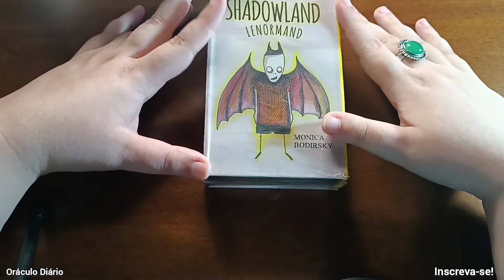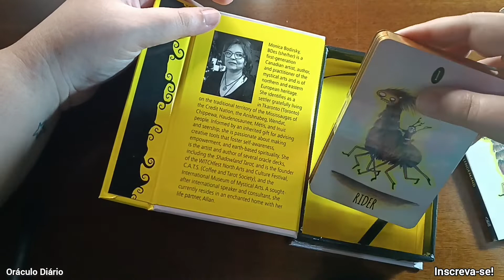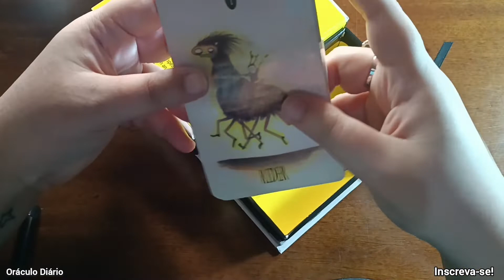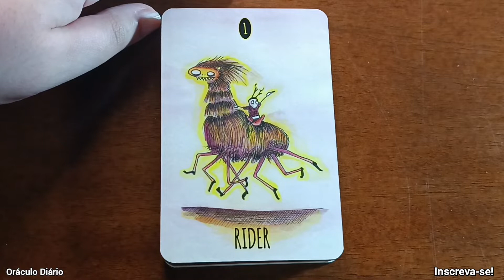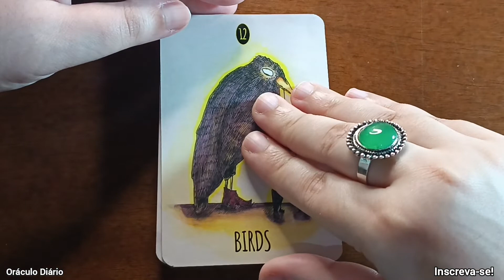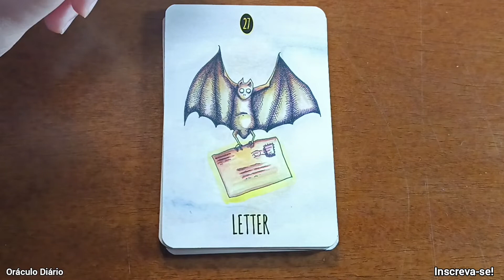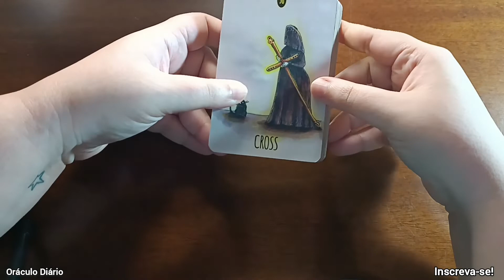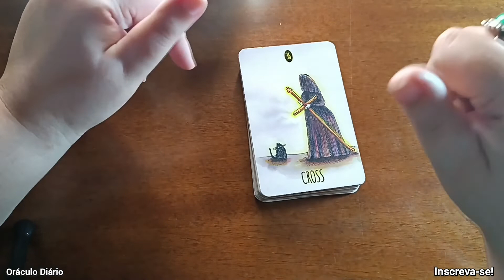🔴 UNBOXING E REVIEW: SHADOWLAND LENORMAND!! *pt-br*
Meu nome é Ju Praddo e esse é um vídeo do O Oráculo Diário!!

Quer aprender um oráculo diferente? Conheça o meu curso completo de leitura das Cartas Clow!

Nesse vídeo você verá o unboxing, review e primeiras impressões do deck Shadowland Lenormand!!

Gratidão!🙏❤️